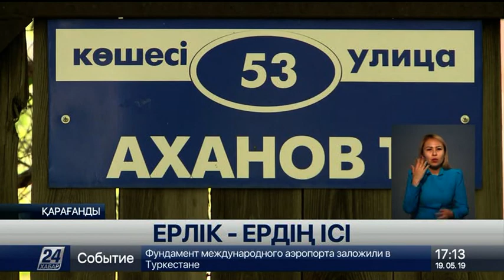Қарағандыда әскери қызметші өрттен екі адамды құтқарып қалды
Тілсіз жау қала орталығында орналасқан жеке үйді шарпыған, деп хабарлайды «Хабар 24»